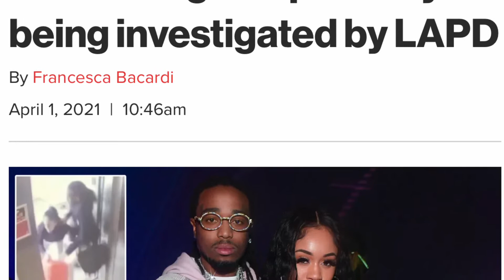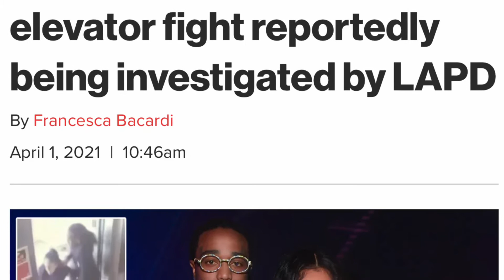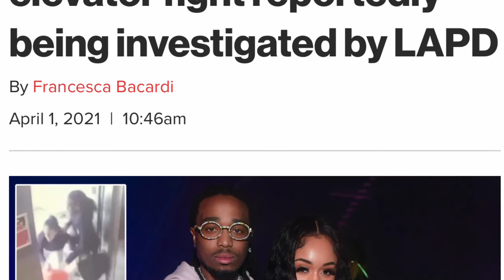QUAVO SAWEETIE ELEVATOR FIGHT INVESTIGATION LAPD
It’s being reported that the LAPD is now making an investigation into the matters concerning rapper quavo & saweetie , which occurred.

In today’s video I give my opinion on this situation , I’d like to hear yours thoughts in the comments below !

QUAVO SAWEETIE ELEVATOR FIGHT

QUAVO SAWEETIE LAPD INVESTIGATION

QUAVO AND SAWEETIE ELEVATOR